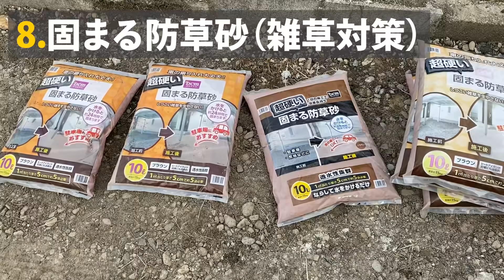素人が予算3万円で駐車場コンクリートDIY【雑草対策】固まる砂 防草シート～Make a concrete parking lot Weed control～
今回の使った物紹介商品！（似た物も含む）
HiKOKI(ハイコーキ) 旧日立工機 ハンマ 六角シャンクタイプ サイドハンドル・ケース、ブルポイント、スイッチストッパ付 H41SA3　　¥32,900

浅香工業 金象印 マイフィット キューフォーショベル　　¥1,927

NICE(ナイス) 角先長ハッカー 215　　¥766

ダイドーハント (DAIDOHANT) ( 結束線 ) ステンレス U字結束線 [ SUS304 ] [太さ] #21 ( 0.8 mm ) x [長さ] 350mm 1束入 (約140本/束) 10106119　　¥973

アイリスオーヤマ 固まる砂 固まる防草砂 10L オレンジ　¥730

オカモト 防草シート固定用テープ 100×20 930　¥2,846

高質防草シート 黒 1ｍ×100ｍ 抗菌剤入り（耐用年数4～6年）厚み0.4ｍｍ 厚手 草よけシート　　¥8,890
砂利 庭 ガーデニング 黄色 砕石 黄 中粒 天然石 石 洋風 庭石 小石 クラッシュ イエロー 20kg 約15-30mm
スタイルストーン　　¥2,780

★あったら綺麗にできた？★
金長 本焼 先丸鏝 0.3mm厚 黒塗角柄 360mmSK11(エスケー11)　¥3,424

「Amazon.co.jpアソシエイト」または「[乙の名称を挿入]は、Amazon.co.jpを宣伝しリンクすることによってサイトが紹介料を獲得できる手段を提供することを目的に設定されたアフィリエイトプログラムである、Amazonアソシエイト・プログラムの参加者です。」